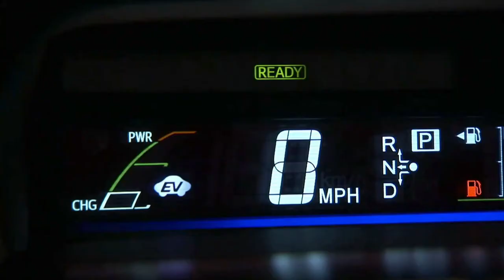Nuevo Prius V de Toyota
El equipo de Inspirulina fue invitado a la presentación del Prius V de Toyota para conocer las innovaciones en el vehículo híbrido más popular del mercado. Versatilidad, espacio y tecnología en un auto que ofrece mucho más, con la calidad comprobada de Toyota.